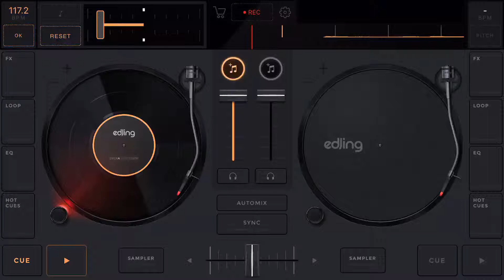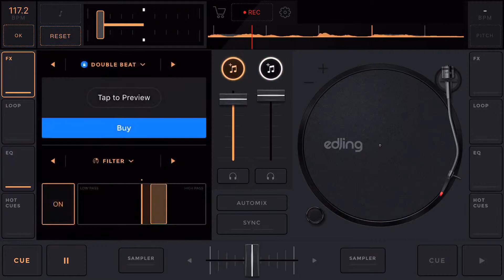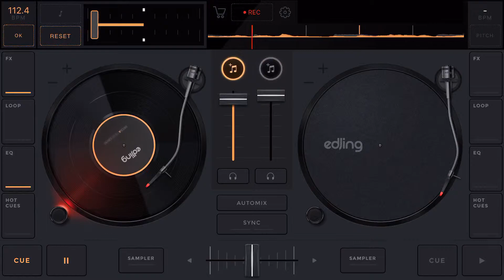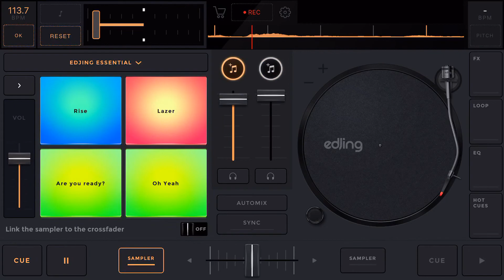BoosieBadAzz - In My Hood(classic)(SlowedScrewedChopped)